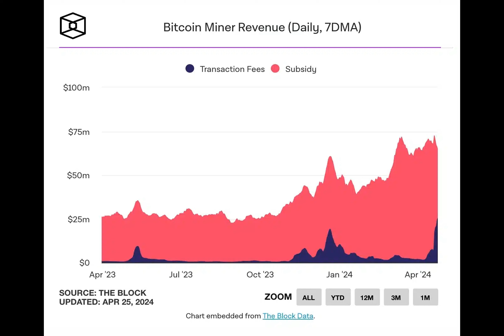From holding to selling: Bitcoin miners adjust tactics post-halving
在加密货币市场的变幻莫测中，比特币（BTC）矿工发现自己处于一个十字路口。第四次减半前，比特币价格飙升，引发了行业内的猜测。新的历史高峰出现后，矿工们面临着一个悬而未决的问题：这对他们是利好还是利空？